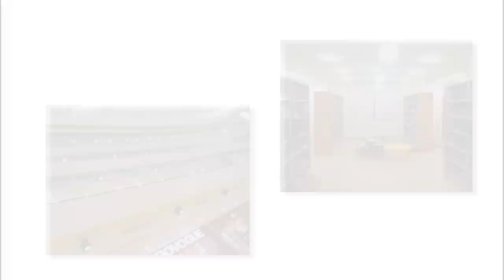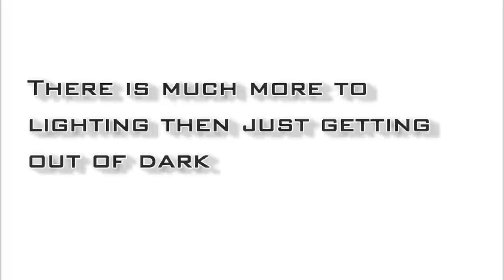AIMS(Architecural Illumination Marvelous Solutions) Corporate Video Nikhil Divekar.mp4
Established in mid-year 2009, Architectural Illumination Marvelous Solutions positions      itself among the young talented & most honored lighting design consultancy in India. It has its workplace in the busiest location in Mumbai city & due to the overwhelmed response & forthcoming projects, they are planning to setup its branch office in Pune. 'AIMS', molded by a young & dynamic architect, who started his practice in lighting from his early college days with reputed lighting consultancies herein, excels his further studies in architecture lighting & luminaire technical.
All started up with building a strong company background by selecting the right candidate and further educating them to the latest trends to ensure best inputs & guidance to our clientele. Currently they bond a team of six dedicated working professionals to provide cutting edge solutions. The organization work with all modern technology and software's to ensure deliver the right solution in right time.